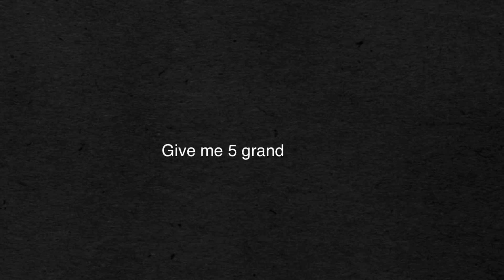Amazing Magic tricks